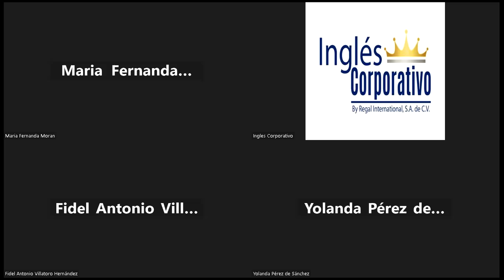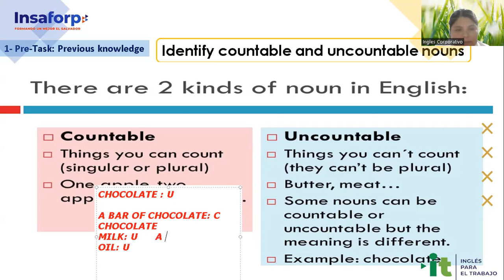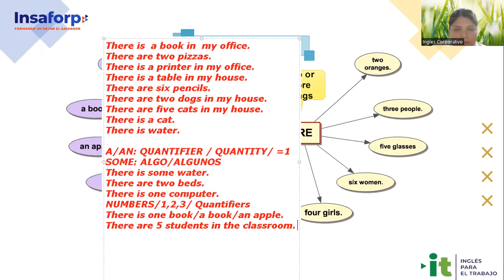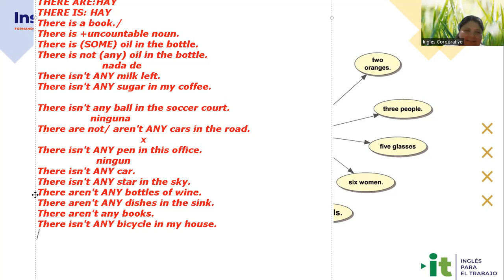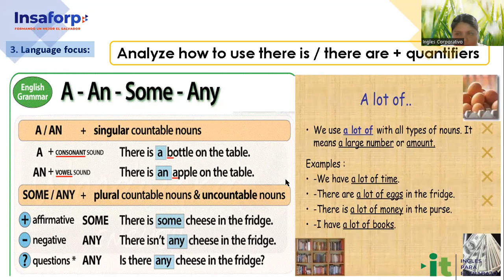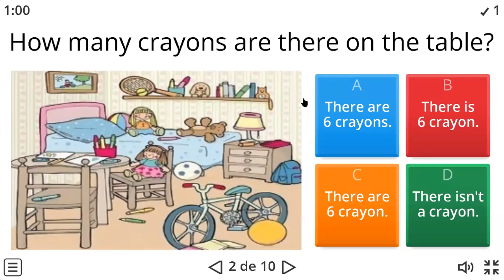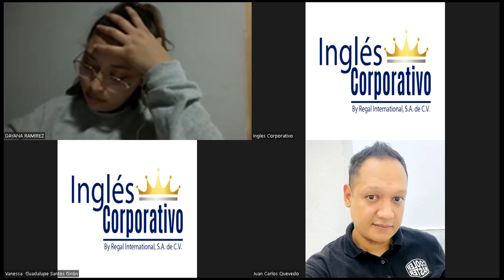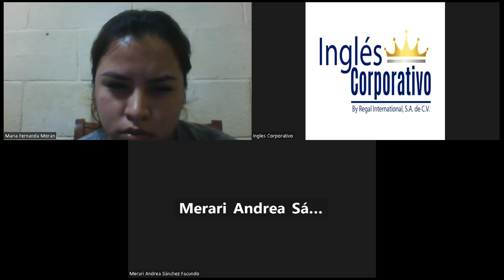Session 18-29-09-23-AC29750-0022-2023-Ramírez-Prepositions of place practice.